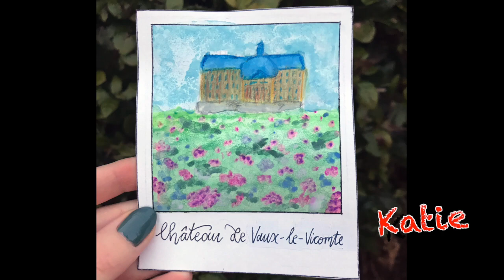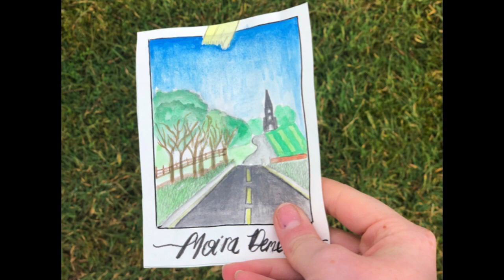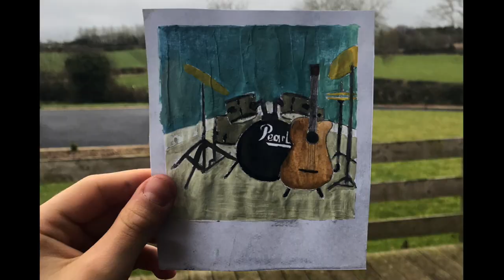FSL Year 8-10 Lockdown Artwork